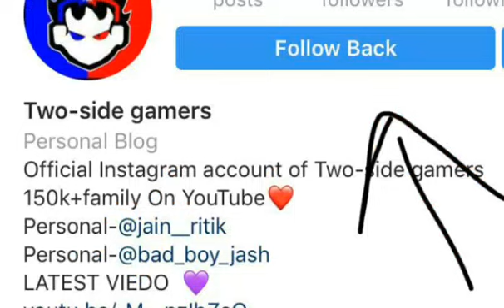New Event Kill Enemies And Get Diamonds And New Elite Pass Review |Garena Free Fire